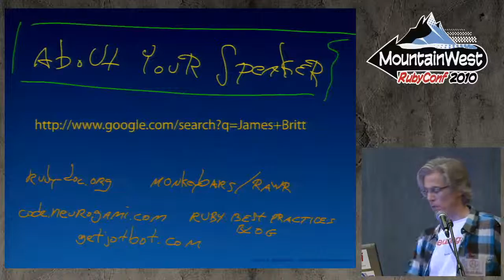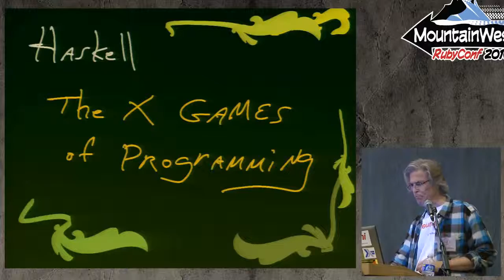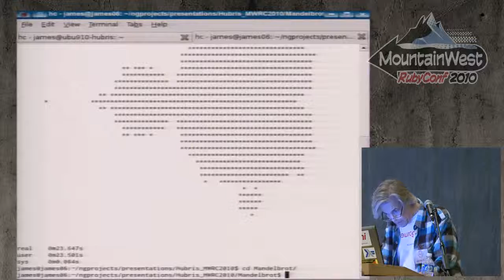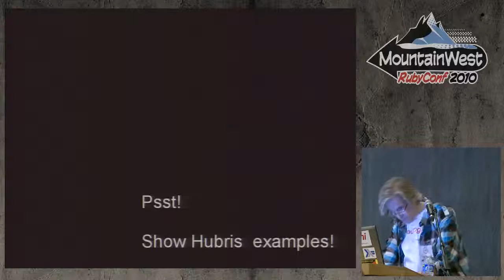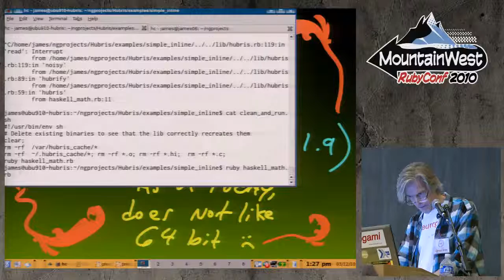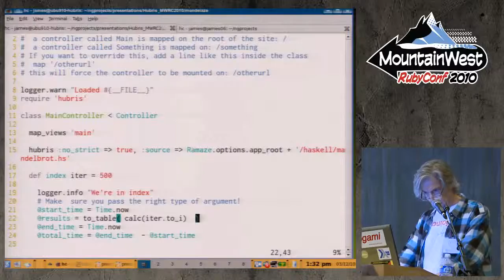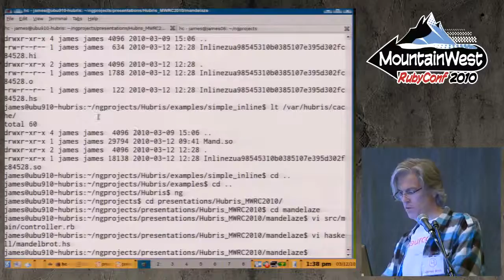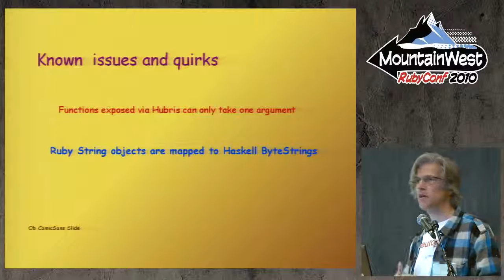MountainWest RubyConf 2010 Hubris The Ruby Haskell Bridge by James Britt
Talk I gave at MountainWest RubyConf 2010.